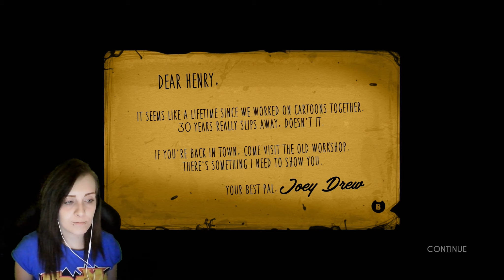ASMR Soft spoken gameplay - Bendy and The Ink Machine Chapter 1 - Moving Pictures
Personal Instagram; geeky_sterex
PSN; SteRex_1989
Xbox; SteRex1989
Nintendo; SteRex1989